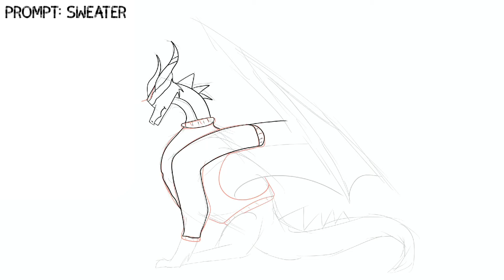Drawtober speedpaint! (Day 1)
magmarstarfa
only true gamers will get what I just said 😎

todays was not very spooky due to the prompt i got but i still had fun with it